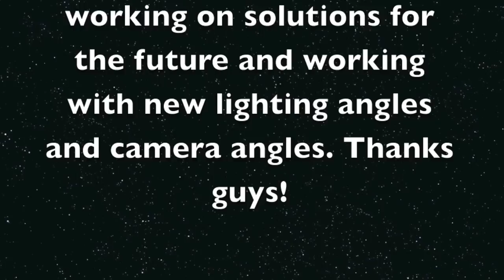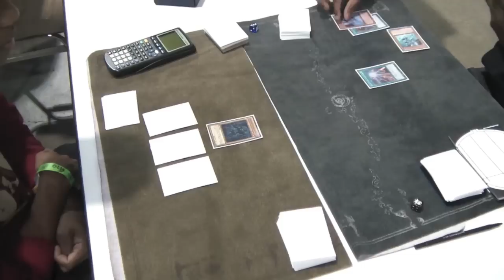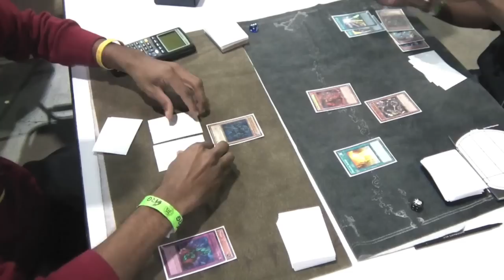ARG Worchester Round 9 FeatureMatch Game1 Jamal Niles v Gaelan Georges Evilswarm v DragonRulers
Friend ARG on Facebook Here!

For all ARG Circuit Series event information or other ARG Information Check out the ARG Website here!